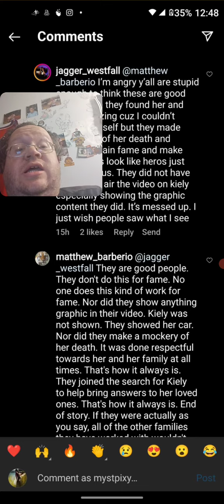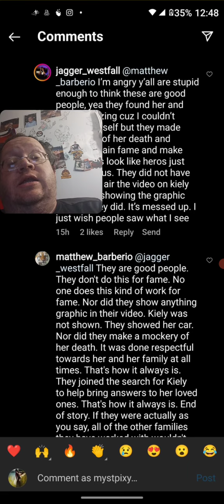Jagger Going After AWP (Old Post - Kiely Rodni)